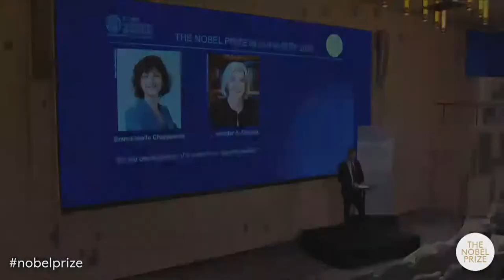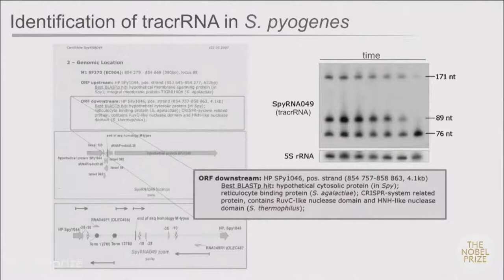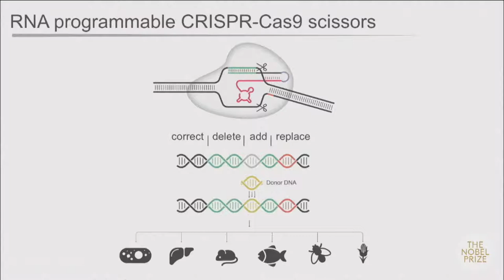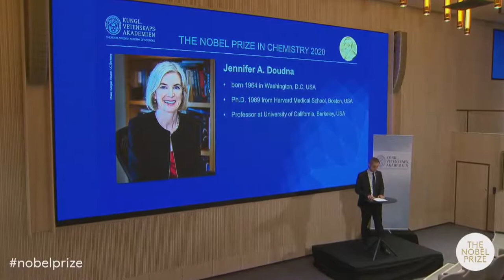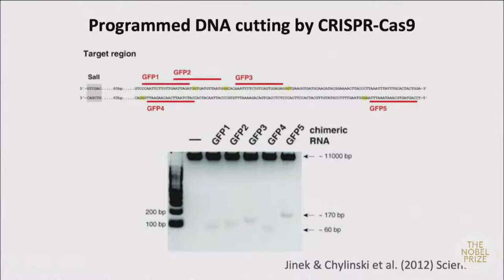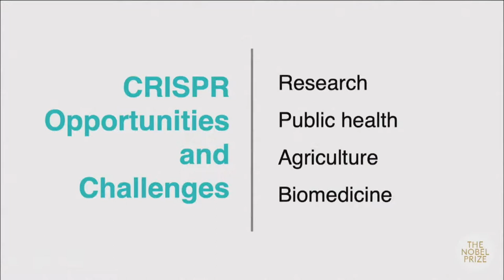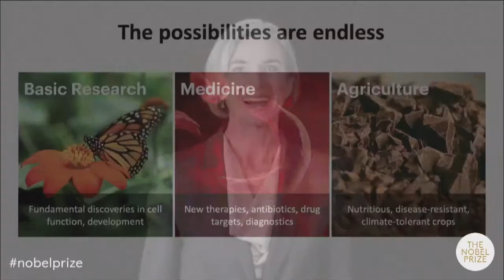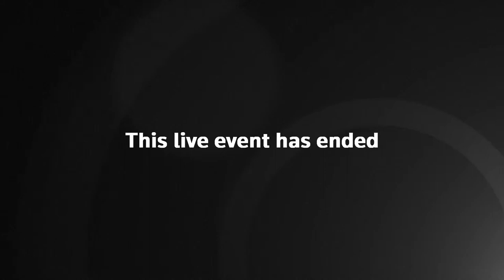chemistry laureates hold traditional lecture | 07-12-20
LiveNow Nesupdate Live | VARIOUS LOCATIONS - Scientists Emmanuelle Charpentier and Jennifer Doudna who won the 2020 Nobel Prize in Chemistry for the development of a method for genome editing, hold their traditional Nobel lecture which describe the history and background of their research.

Note: This is live stream from where it coming as it coming, Our team has no Opinion on it.